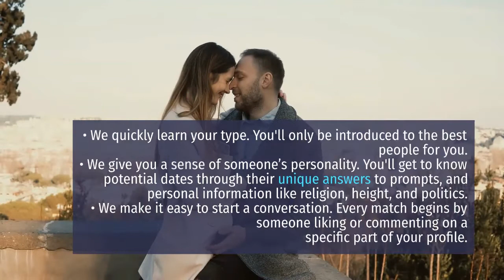Hinge Dating Site & App for Local Hinge Singles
Hinge Dating Site is the original and largest online dating site and app in the world for local serious relationships.